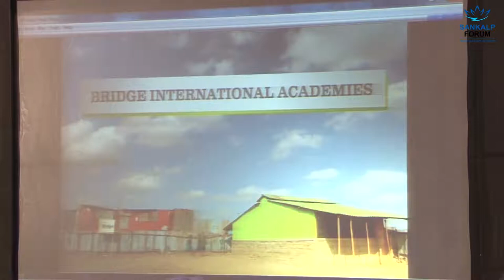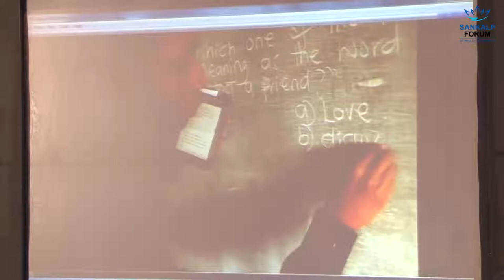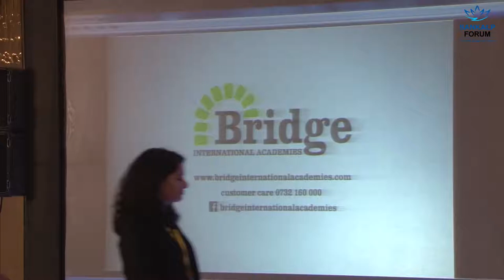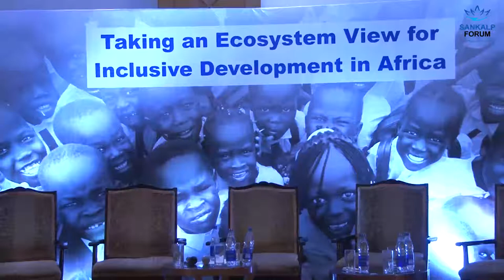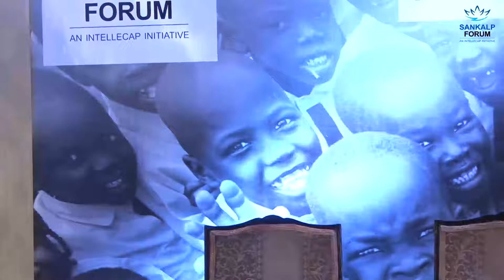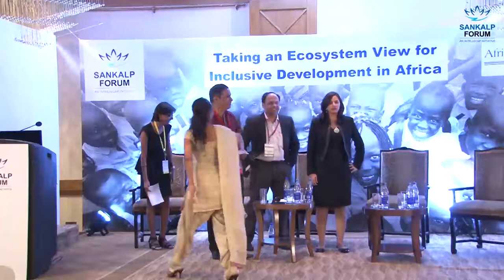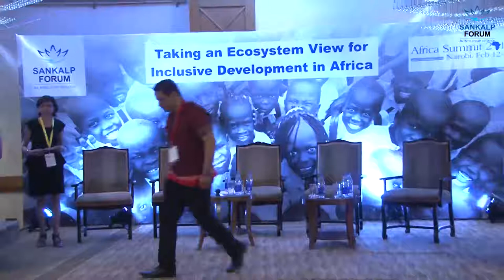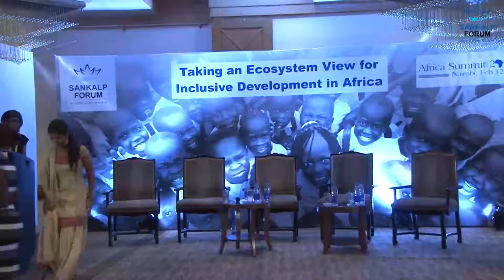Sankalp Africa 2014: South South Innovation Transfer Showcase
This session puts a spotlight on businesses that have replicated/are planning to replicate positive social and economic impact across India and Africa. The enterprises include:

Bridge International Academies
iKure
ScopeInsight
Jain Irrigation (TBC)